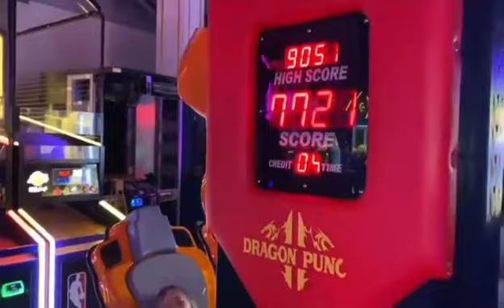Chris Hemsworth vs Bobby Holland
A tribute to Chris Hemsworth from India